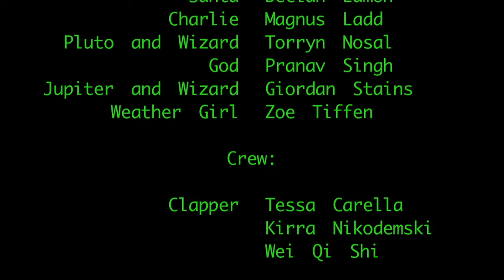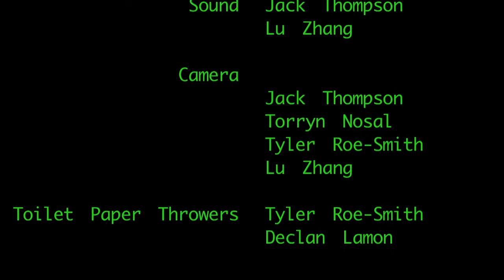Galaxy News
Year 6/7 Goodwood Primary 2014